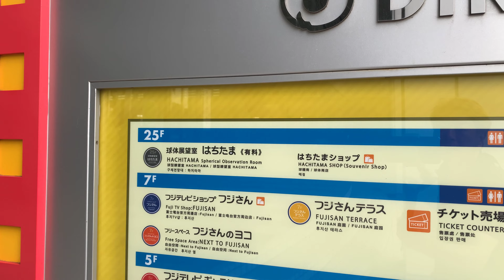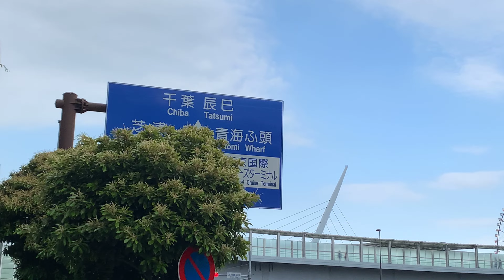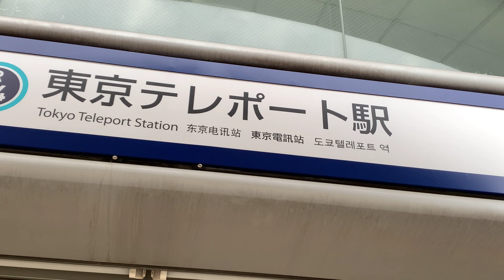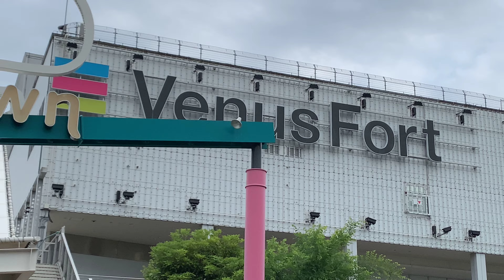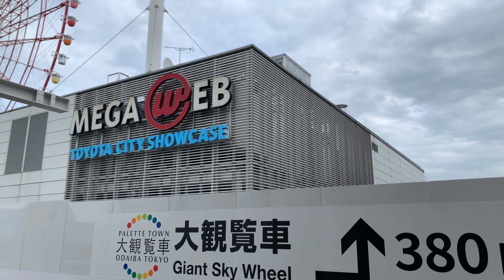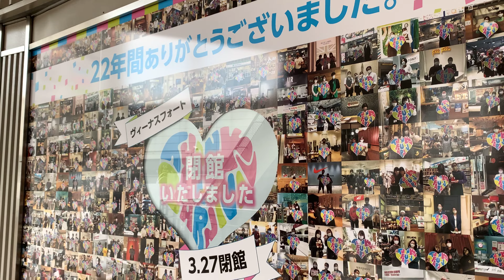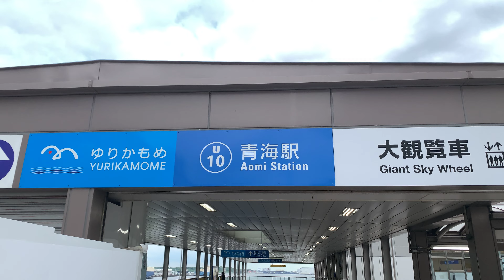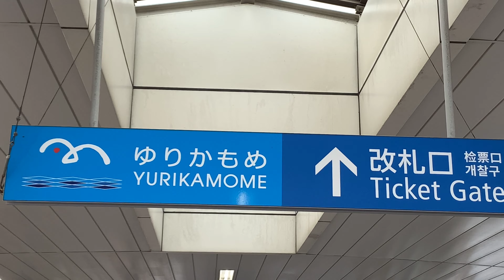【4K HDR】Tokyo Walk - Odaiba,Minato,Koto,Shinagawa City,お台場,港区,江東区,品川区,東京都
I took a walk around  Odaiba（お台場）.Odaiba is a large artificial island in Tokyo Bay today, just across the Rainbow Bridge from the center of Tokyo. Odaiba was first built in this area for defense purposes in the 1850s. The landfill off Shinagawa dramatically expanded as a port area in the latter half of the 20th century and has developed as a major commercial, residential and leisure area since the 1990s.
It is also famous as the head office of Fuji TV, which has a huge spherical observation room, and a date spot for young people.(^^)

I'm walking around cities all over Japan. I would like to introduce you to the streets of Japan. Please enjoy the virtual tour. I walk not only in Tokyo but also in the countryside. Also, I would like to introduce Japanese food.

This channel will introduce Japanese cityscape and scenery for foreigners who are interested in Japan.Please enjoy beautiful scenery of Japan with 4K,4K HDR video.I hope it will be helpful for you to travel to Japan and get to know Japan(*'ω'*)

0:00 Fuji Television,フジテレビ
4:15 Rainbow Bridge,レインボーブリッジ
8:12 Odaiba Statue of Liberty,お台場自由の女神像
14:29 Old Fuji TV Monument,フジテレビ旧モニュメント
23:00 Daikanransha（Giant Sky Wheel）,パレットタウン大観覧車
24:15 Tokyo Teleport Station,東京テレポート駅
26:27 "TOKYO" Monument,”TOKYO”モニュメント
30:39 AOMI Station,青海駅